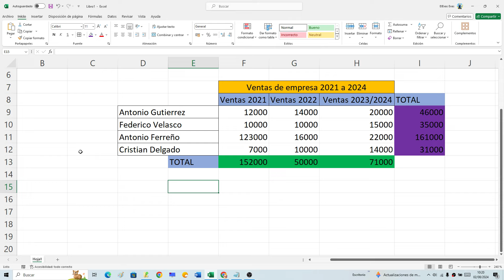➕ Como SUMAR FILAS y COLUMNAS en EXCEL FÁCIL y RÁPIDO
SUMAR VARIAS COLUMNAS y FILAS en EXCEL es FÁCIL si SABES como HACERLO❗❕. En ESTE ☝ VÍDEO informativo te enseño como sumar valores de una columna en Excel paso a paso:
00:00 👉 Ejemplo
01:28 👉 Como sumar columnas en Excel
02:17 👉 Como sumar filas en Excel

Vídeos Relacionados 📹